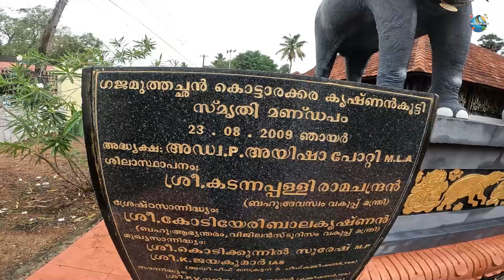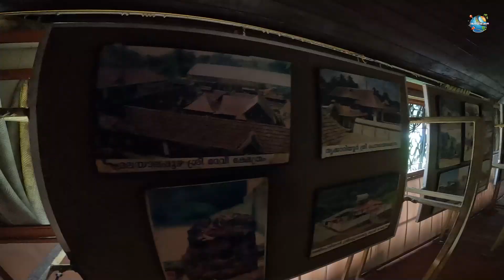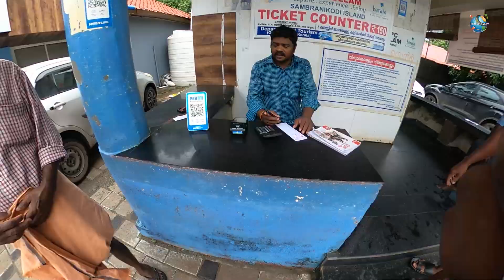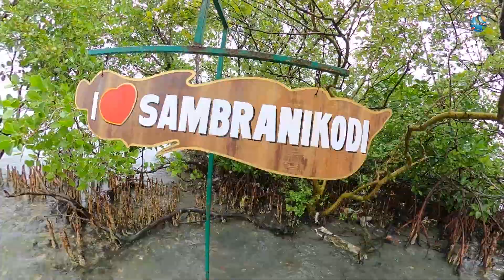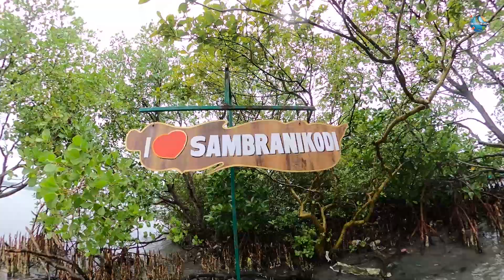Epi - 03 ഇടിയും മഴയും.... നടുകടലിൽ കുടുങ്ങി ! All Kerala Trip - 2024 | Kollam | Sambranikodi